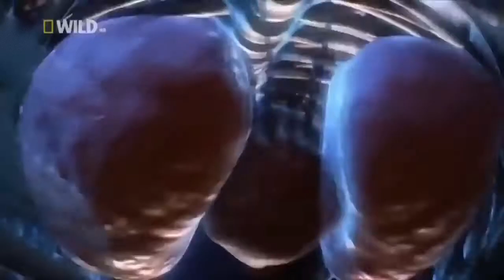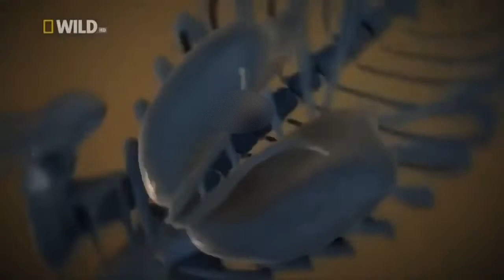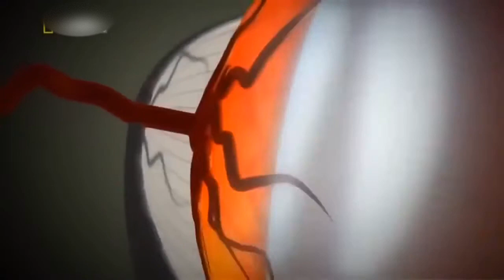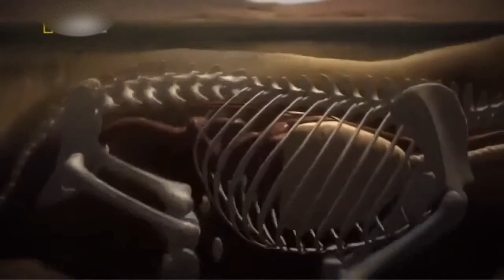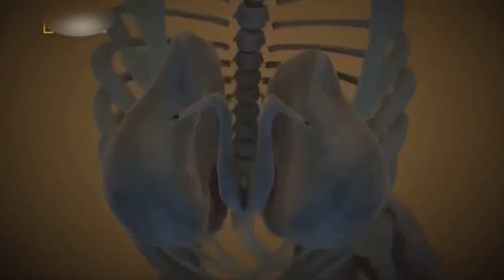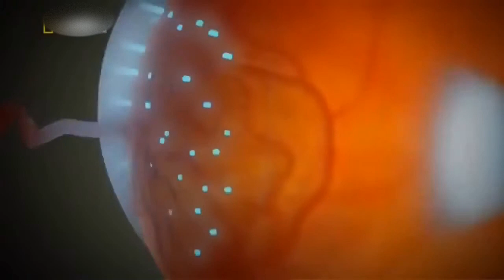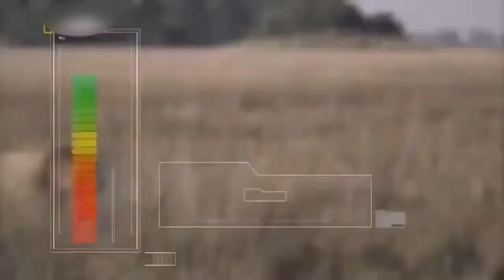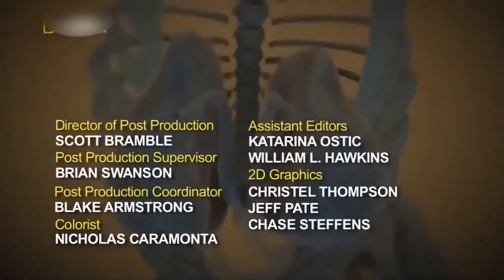😾ЛЬВЫ🙀 документальный фильм# ЦАРЬ ЗВЕРЕЙ В ДЕЛЕ HD1080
ПОМОГИ В ПРОДВИЖЕНИИ
Интересный фильм про львов, их жизнь, охота, и многое другое